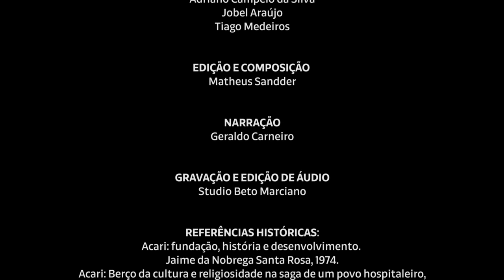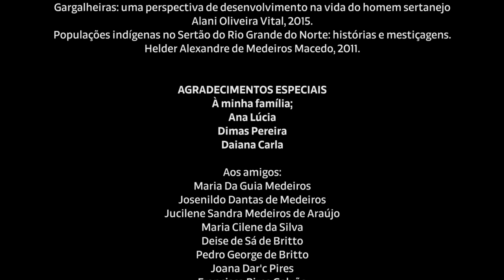Acari Visto de Cima - Oficial | Produzido por Adriano Campelo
Lugar de belezas naturais e belas construções. Assim é Acari visto de cima, cheio de histórias feitas pra você.

DOCUMENTÁRIO: Acari Visto de Cima
Produzido por Adriano Campelo

Apoio:
lei Aldir Blanc;
Fundação José Augusto;
Governo do Estado do Rio Grande do Norte;
Secretaria Especial da Cultura;
Ministério do Turismo;
Governo Federal.